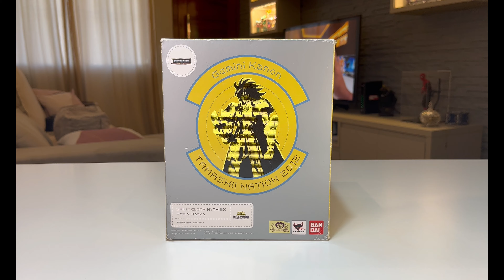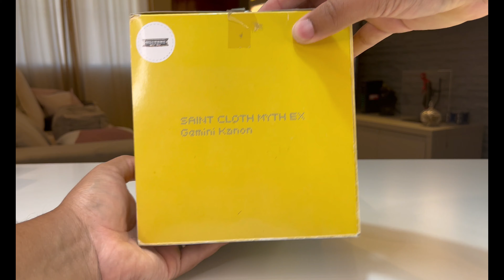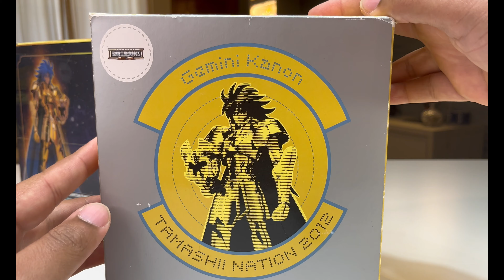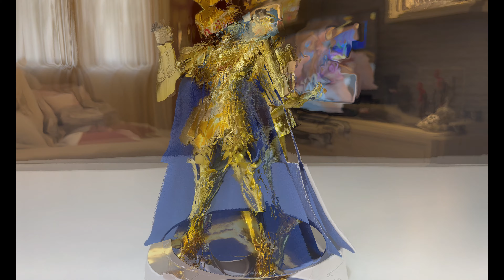Review - Saint Seiya Cloth Myth EX BANDAI - Kanon Gêmeos Tamashii Nations 2012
Falaaa galera, video 10 no canal, esse reviewzão brabo Cloth Myth EX Bandai - Kanon de Gêmeos Tamashii Nations 2012, um dos meus cavaleiros e cloths favoritos!

Feito no capricho e com bastante carinho. Espero que gostem, abraço!

Capa tecido by: @fashionfigurespattycarvalho (instagram);
Link kit ghost

Valeuuu!